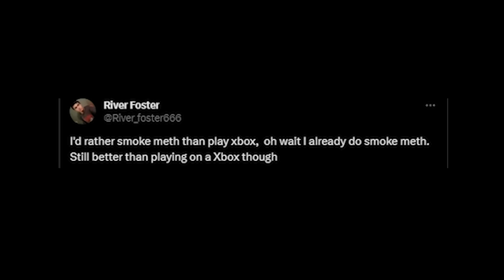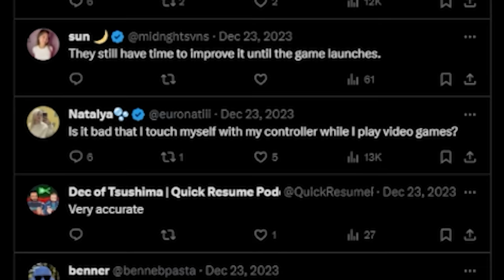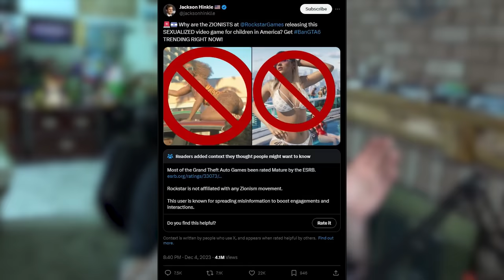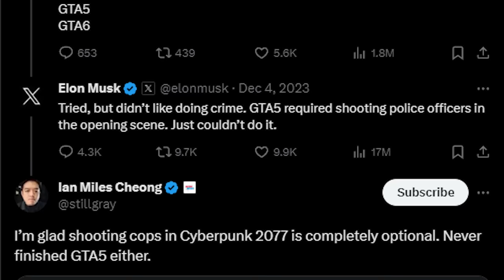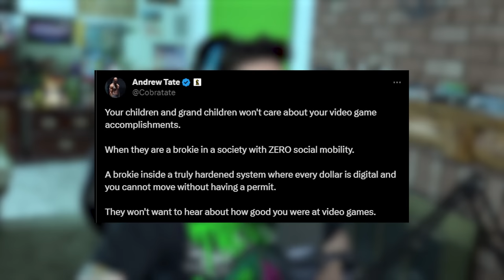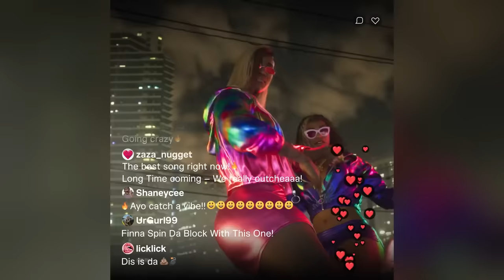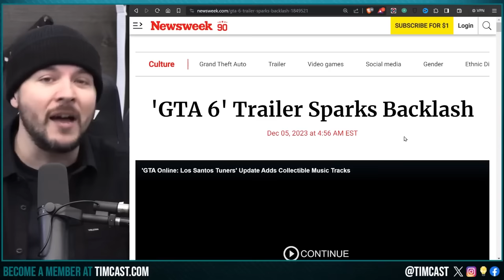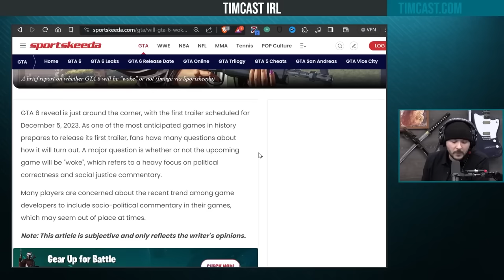Gaming Hot Takes That Will Melt Your Brain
GTA 6 was officially revealed last month and with it came a steaming load of hot takes to make fun of. It would be weird if a new Grand Theft Auto didn't spark some controversy, wouldn't it?

____TIME STAMPS____
Introduction – 0:00
Console Fanboys Up To No Good – 0:48
The Game Awards Were RIGGED – 2:31
Hilarious Gamer Study – 5:12
This is What Good Parenting Looks Like - 6:15
GTA 6 Hot Takes – 9:05
Killing Cops in GTA is WRONG – 10:54
Andrew Tate is Against GTA 6’s Violent Themes – 13:28
There’s Too Many -REDACTED- People in GTA 6 – 16:51
GTA 6 is WOKE?! – 20:40
Conclusion – 29:04